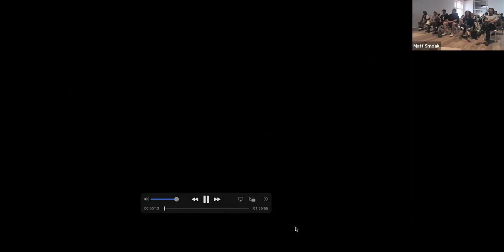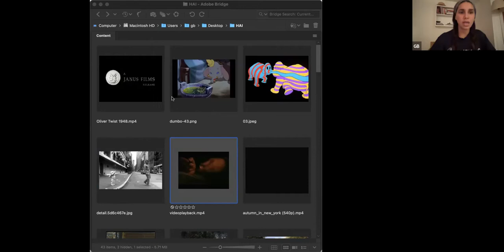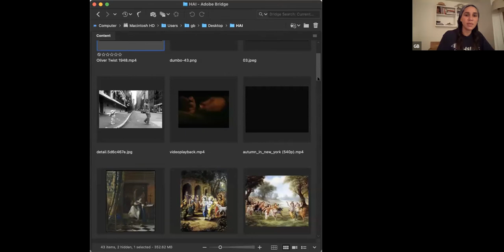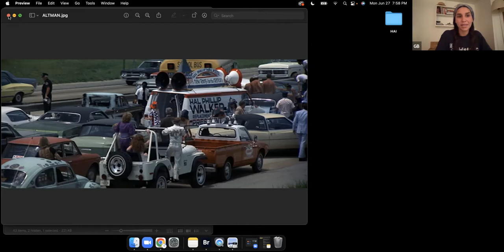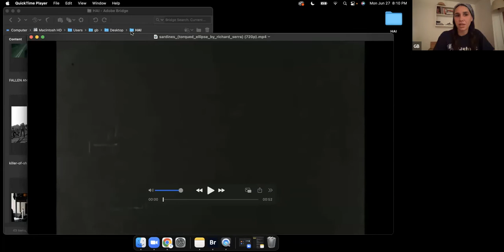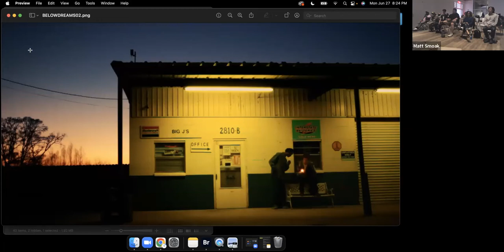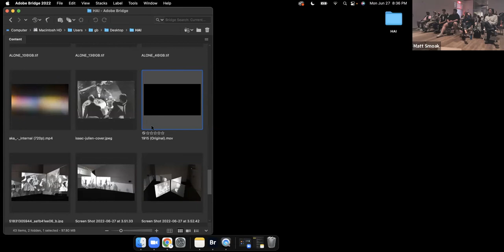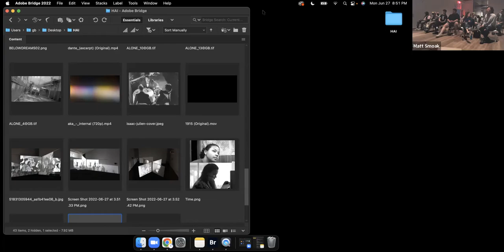Garrett Bradley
A virtual lecture by Garrett Bradley, held May 26, 2022.

Part of the Yale Norfolk School of Art's Summer 2022 lecture series "The Shape of Empathy."

Yale Norfolk School of Art, Battell House
Norfolk, CT